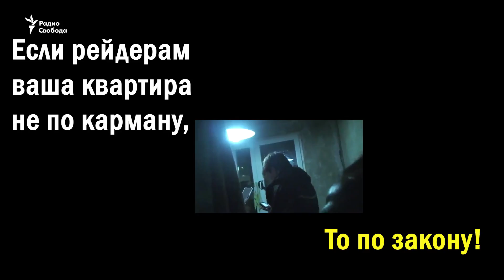Кролики против рейдеров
Отъем квартир в России - явление распространенное. И проводится часто "по закону". Как с этим бороться?